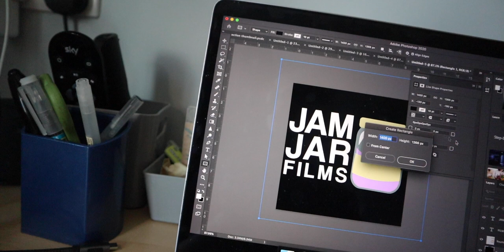How Not To Do 3D Animation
-Max